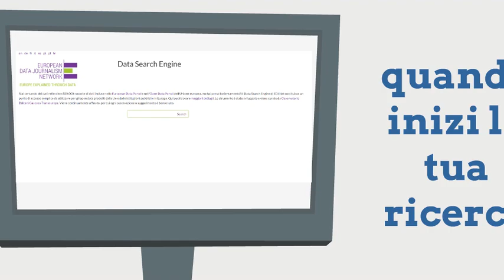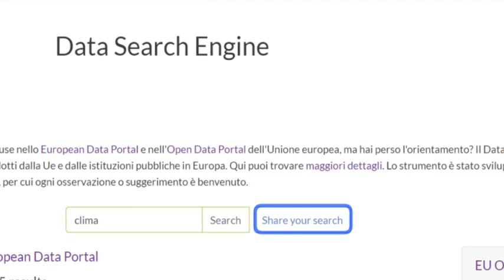Una porta per due portali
Presentazione del Data Search Engine della rete europea per il datagiornalismo EDJNet, pensato per migliorare le ricerche giornalistiche sui due portali europei di open data.